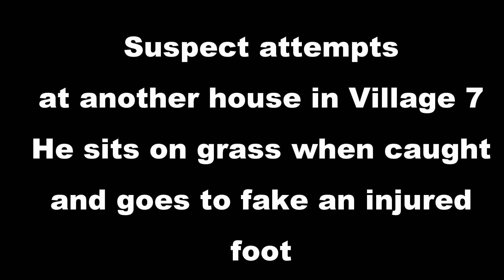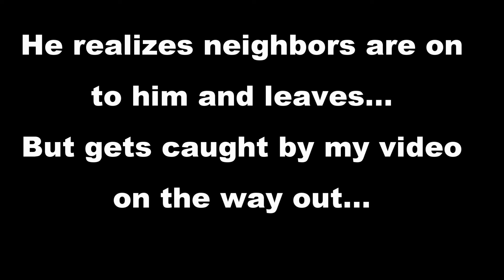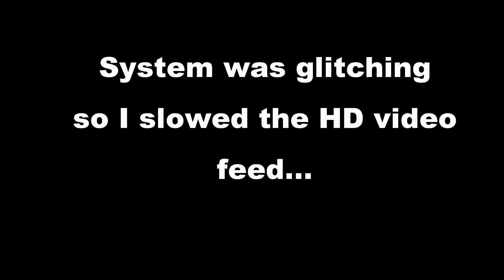Neighborhood Watch Incident Village 7 7/26